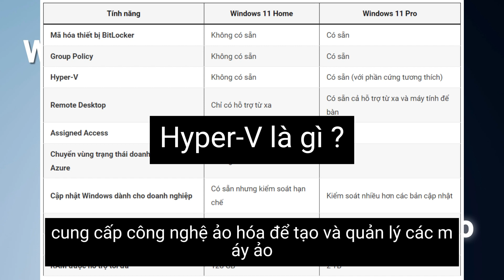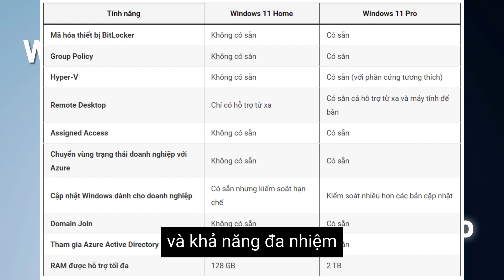So sánh Windows 11 Home và Pro: Sự khác biệt là gì?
Windows 11 Home và Windows 11 Pro khác nhau ở một số điểm chính. phù hợp với các nhu cầu khác nhau của người dùng.
© Bản quyền thuộc về kênh Youtube Công Nghệ . Zone
© Copyright by channel youtube Công Nghệ . Zone . Please do not Reup